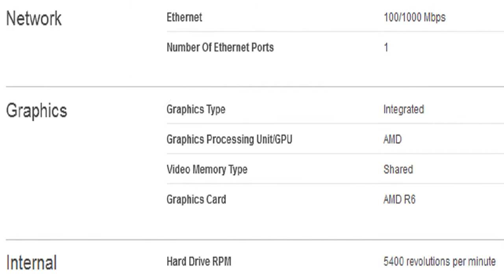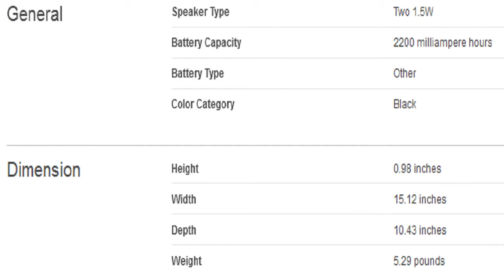Lenovo Z50 15.6 AMD A10-Series Laptop Specification [America]